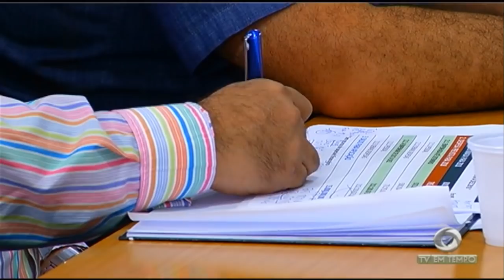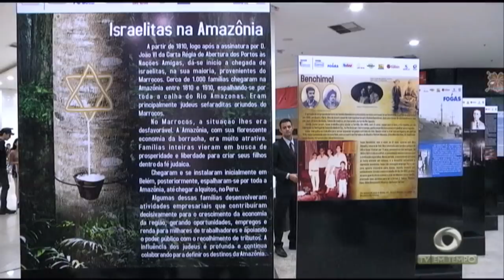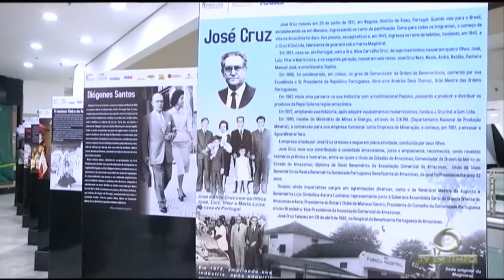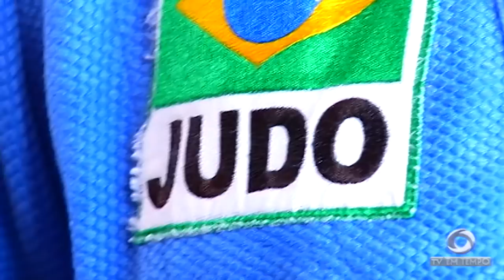Boletim Em Tempo (11.10.2018) Manhã